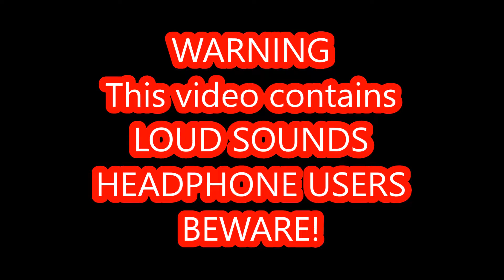Mariokart With Friends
I play Mariokart  8 with some friends and its LOUD!